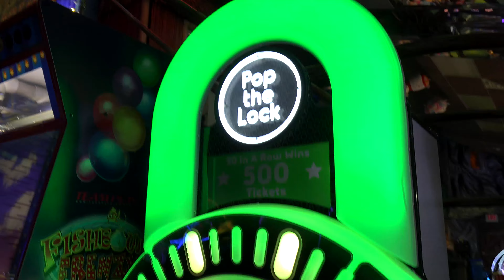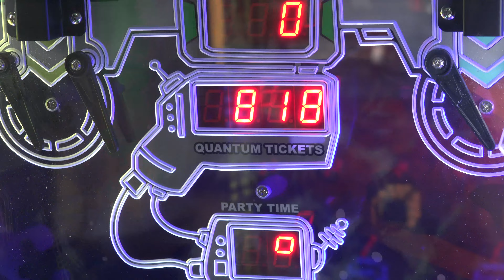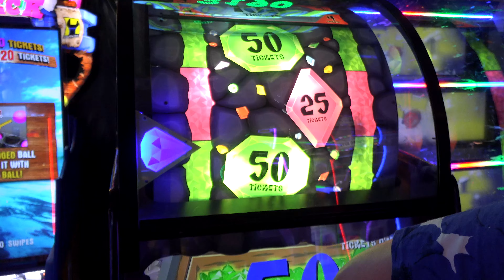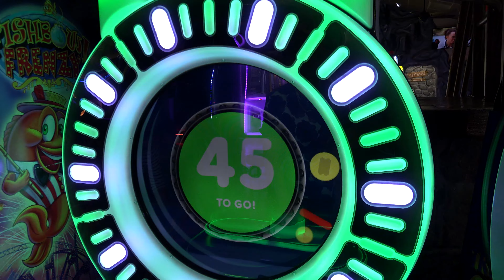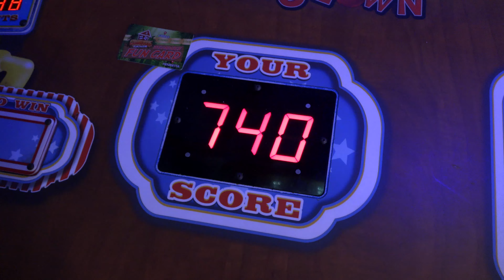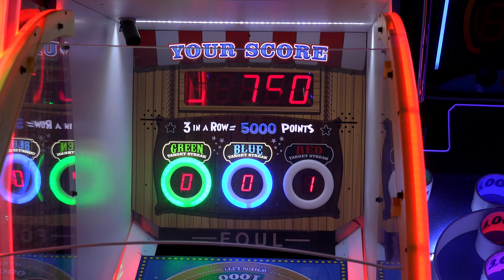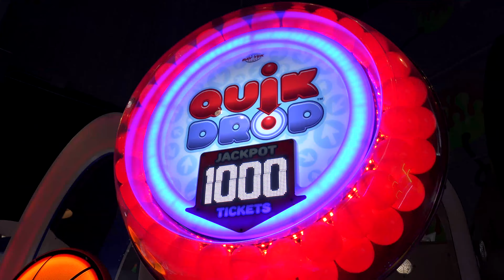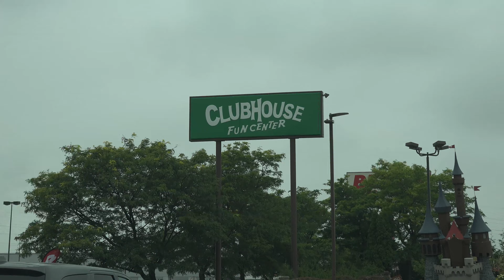I Went to 2 Arcades in 1 Day and This Happened…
Today I visit BOTH of my local arcades in my city to take on the ultimate arcade challenge! Let's head over both Clubhouse Fun Center locations to spend $100 and see how many arcade tickets, jackpots, and prizes we can win!